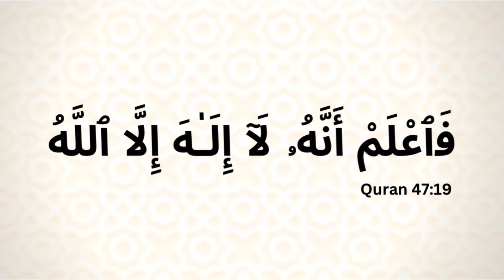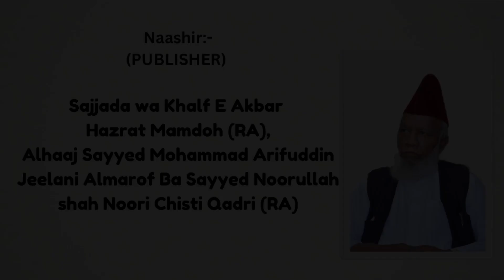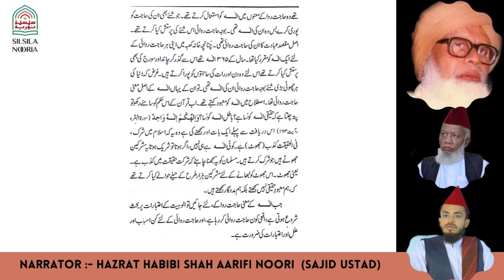Episode-6 | Kalima e tayyaba se akhaze faiz ke madarij | Haq baat | ASRAR E LA ILAHA ILLALLLAH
In this video HAZRAT HABIBI SHAH sahab (m.a) has narrated a book written HAZRAT NOORI SHAH CHISTI QADRI (r.a) who is the 21st grandson of shayakh sayyed abdul qadir jeelani (r.a)..

ASARAR E LA ILAHA ILLALLAH written by NOORI SHAH SARKAR (ra)

Narrated by HAZRAT HABIBI SHAH AARIFI NOORI (Sajid ustad m.a)

Timecodes
0:00 intro
01:04 kalime tayyaba se akhaze faiz ke madarij
06:00 ilm e lailaha illallah